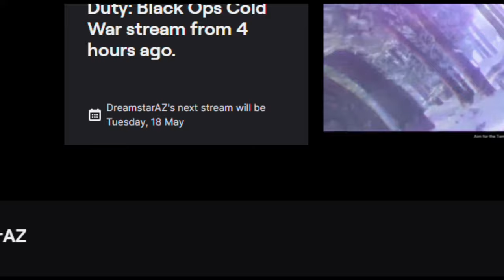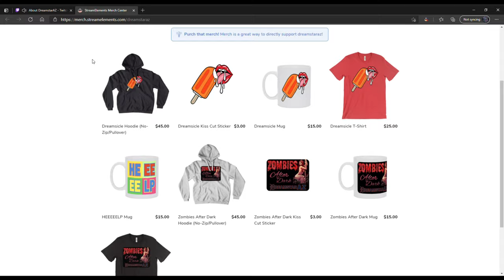DreamstarAZ Twitch Promo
Team Ninja Nation